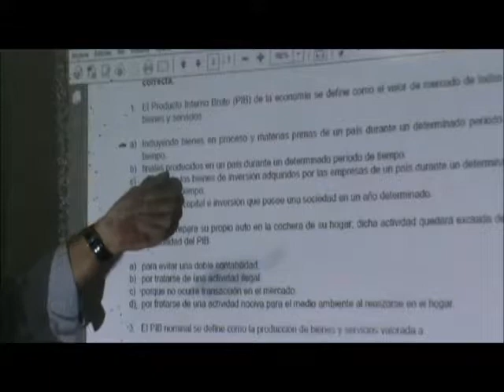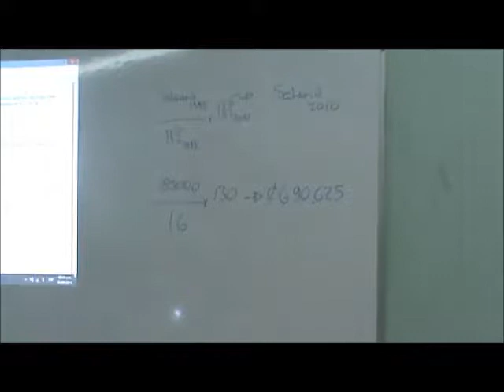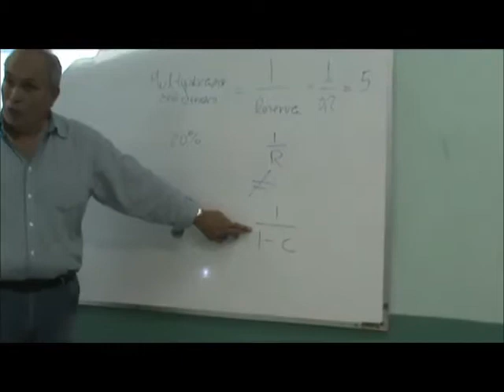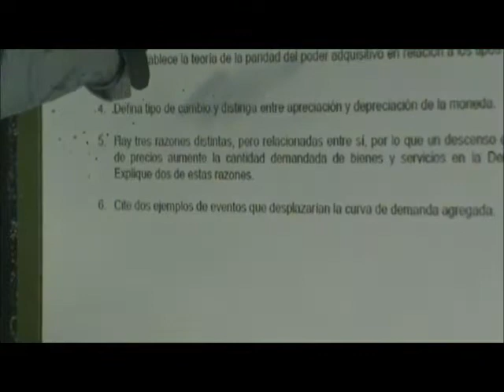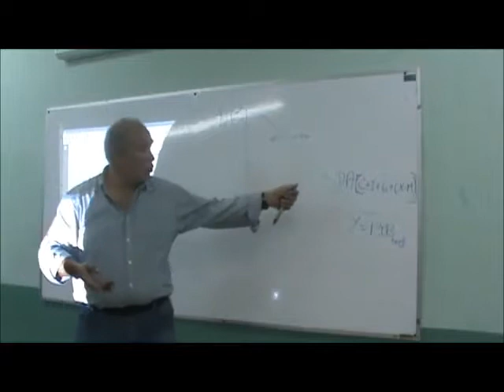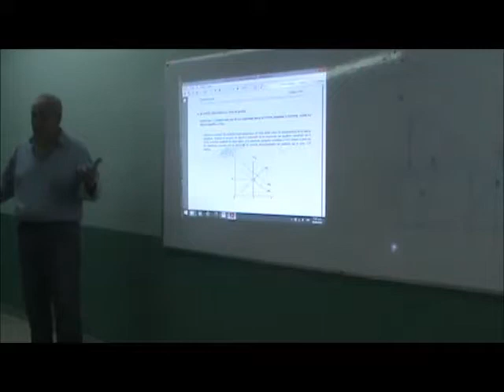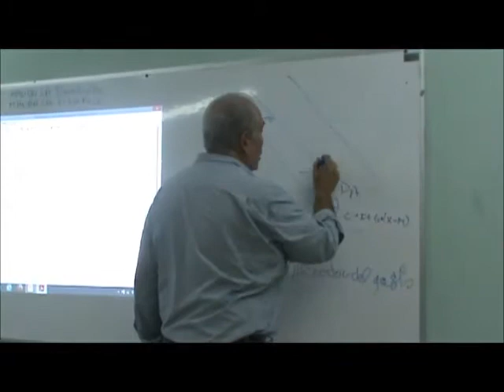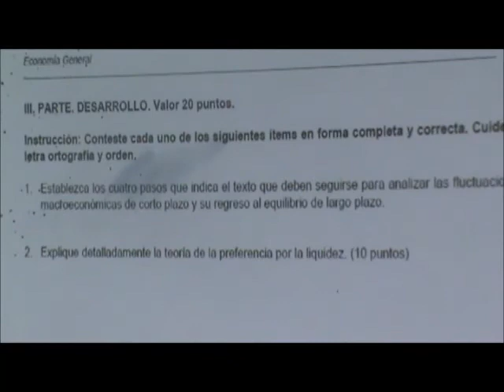IV Tutoría Economía General, CEU Guápiles